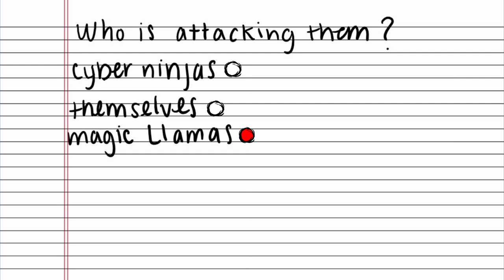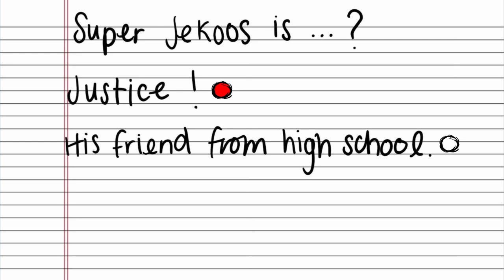The Jekoos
PS4 release